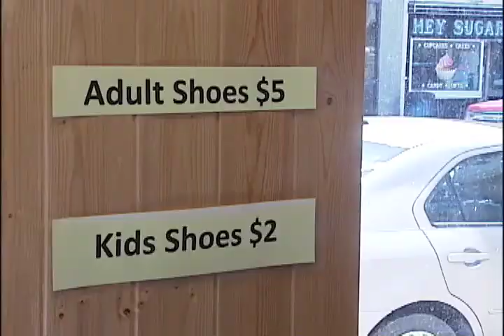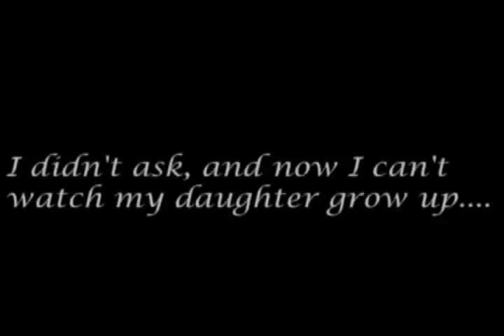NEWCAP NEWS JUN 16, 2015 SEG 2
Today's news stories from Lloydminster and surrounding area including: Local Safety Award, Pet Project,